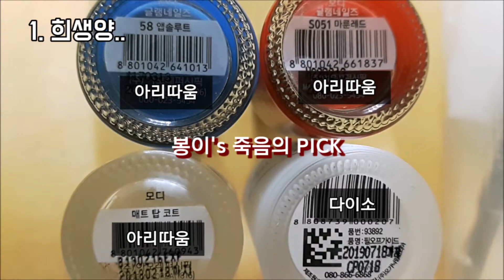파괴왕 똥망진창! '똥손 봉이의 셀프네일'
안녕하세요!
동손 , 은손, 금손 다 모여 만드는 '정덕봉의 열손가락'입니다.
8번째 영상.  '네일 파괴왕 똥망진창 똥손 봉이의 셀프네일'입니다.
덕이의 네일영상을 보고 감명받아 촬영한 봉이의 셀프네일★
오랜 시간 똥손의 길만을 고집해온 봉!
과연 그녀의 똥☆손 파워는 어디까지 뻗칠 것인가...!
가끔씩 찾아올 호러똥손 봉이의 활약을 기대해주세요♥

인스타와 페이스북 팔로우 해주시고,
업데이트 소식 챙겨주시면 감사드리겠습니다!